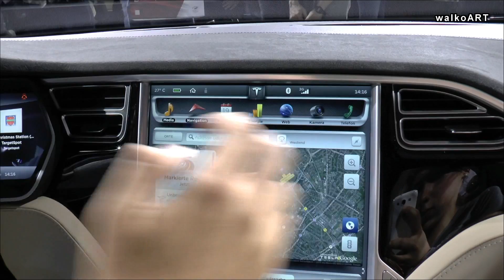IAA 2015 ANSTURM beim TESLA Model S P90D - Crowd at the Tesla Model S P90D IAA Frankfurt Motor Show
IAA Frankfurt - Internationale Automobil-Ausstellung.
Der neue Tesla, heiß umkämpft von den Besuchern.